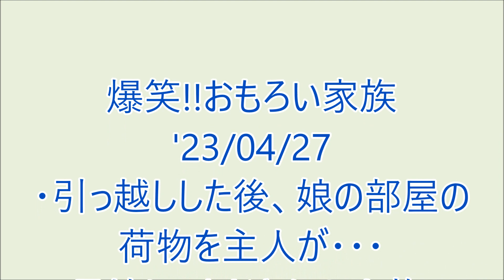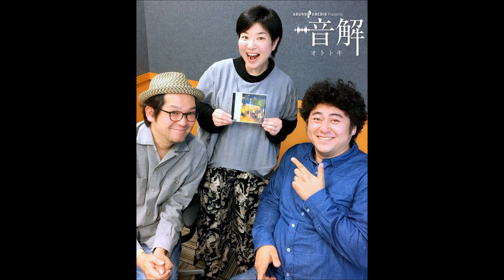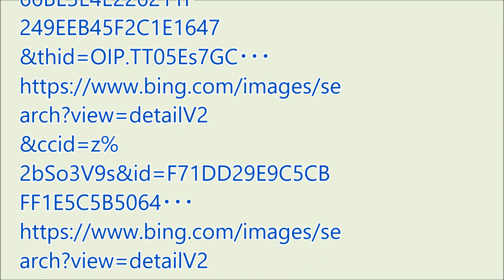爆笑!! おもろい家族 '23/04/27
・引っ越しした後、娘の部屋の荷物を主人が・・・
・長崎に、おじさん３人旅の話。